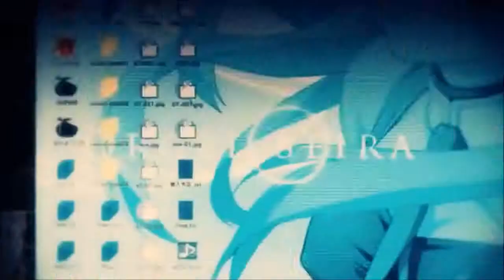The River AMV